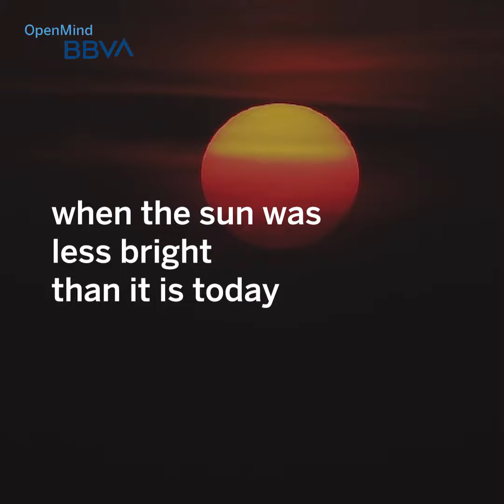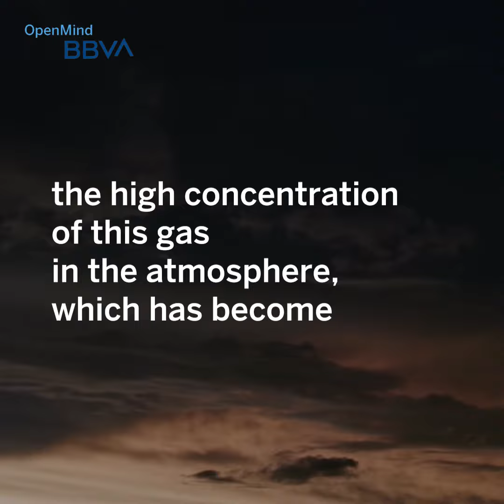Methane, the Other Big Driver of Climate Change | Science pills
The alarming recent rise in atmospheric methane is a recipe for a catastrophe on an Earth in the throes of a severe global warming crisis 🔥 🌍. Let's talk about methane, the other big driver of climate change